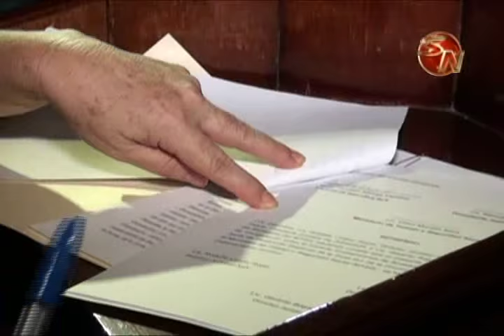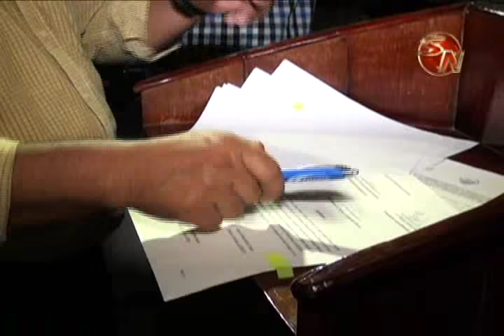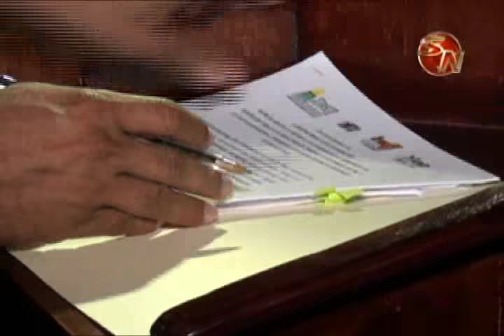Judesur otorga a instituciones 3874 millones